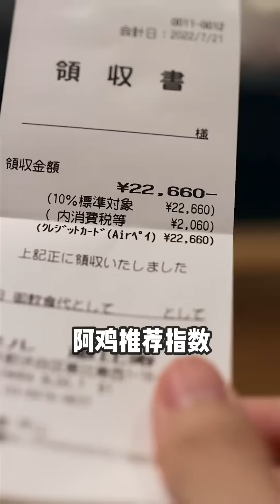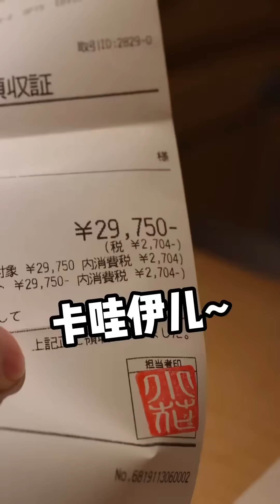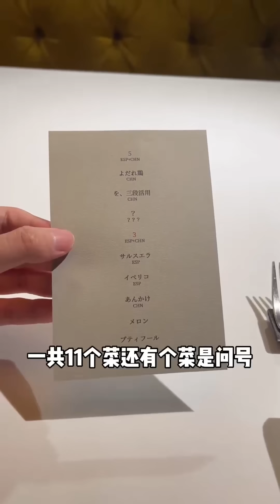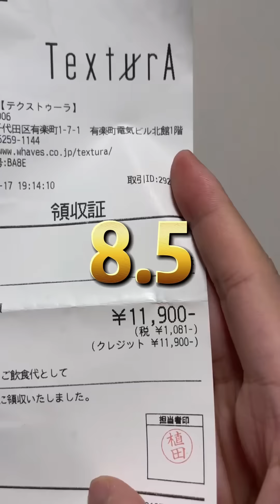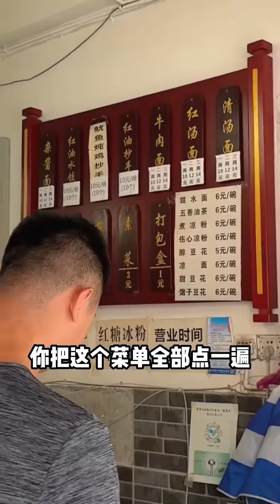又到了吃米飯的日子！ 京東一家新晉懷石料理，特色菜竟然就5種米飯？【阿鸡AJ】